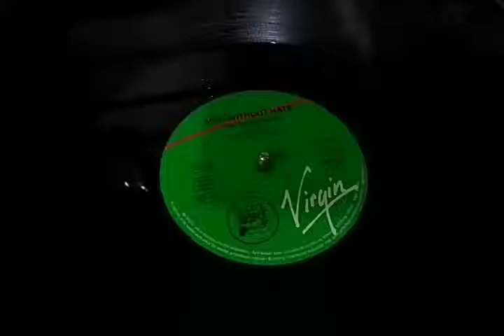Men Without Hats - Safety Dance By 12 Inches Brasil